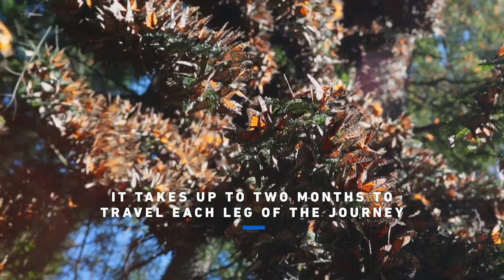That's Amazing: Longest Insect Migration in the World - Monarch Butterfly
Monarch butterflies travel over 2,500 miles to Michoacan Mexico to escape the winter, the largest insect migration in the world. Experience the beauty of nature and our planet like you've never seen before, on our new show "That's Amazing" premiering Sunday at 9:00pET.